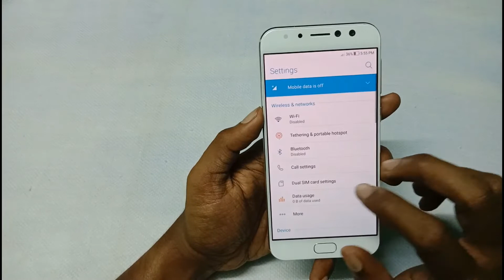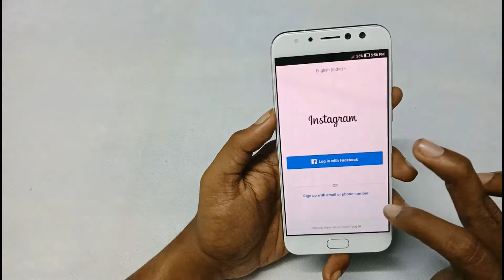How to use Dual Apps Feature On Asus Zenfone 4 Series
In this Video Let's Check out how to Use Dual Apps feature on Asus Zenfone 4 Series. Not All support yet but some Social media are supported.

This Dual App feature works with All Asus phones which are running on  Android Nougat with ZenUI 4.0